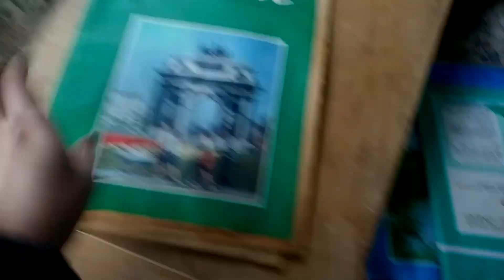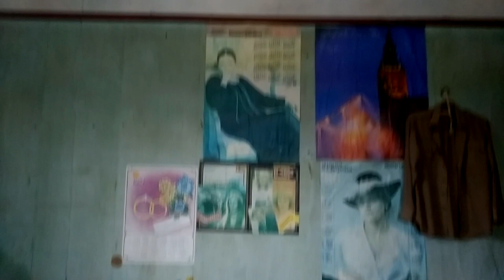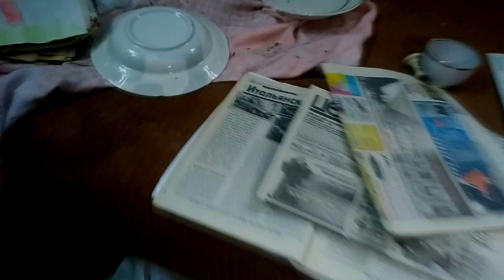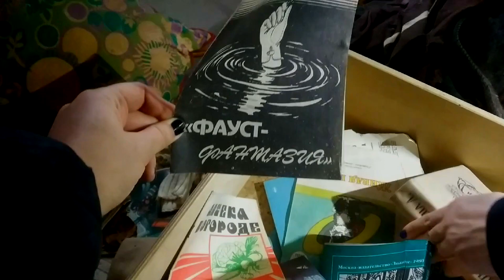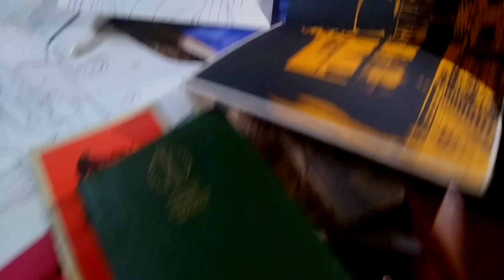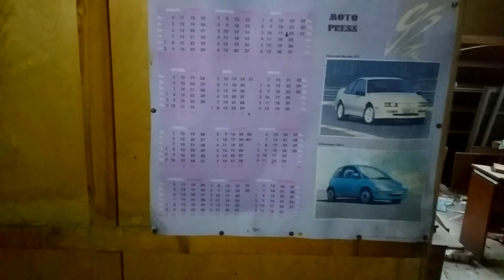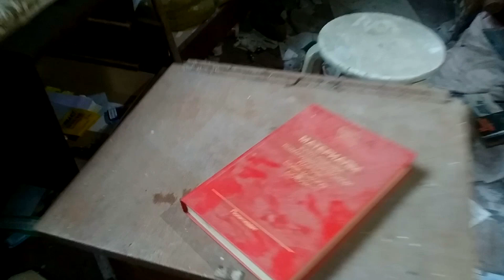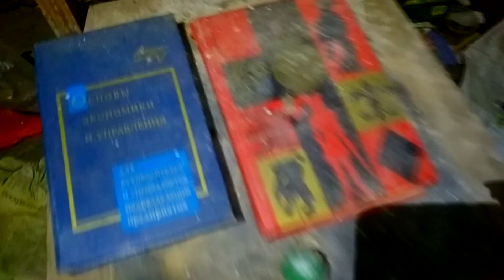ВЕКОВЫЕ печи в ЗАБРОШЕННОЙ даче Гинцеля.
Поблагодарить за творчество при желании.